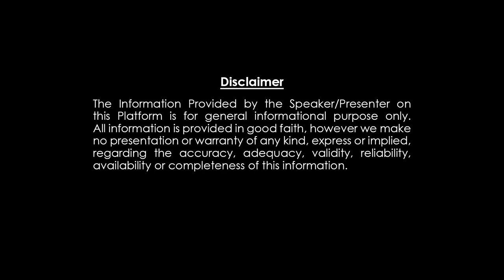మేష రాశి | August 16 - 31 2023 || చిలక జ్యోతిష్యం || Mesha Rasi || Dharma Patham